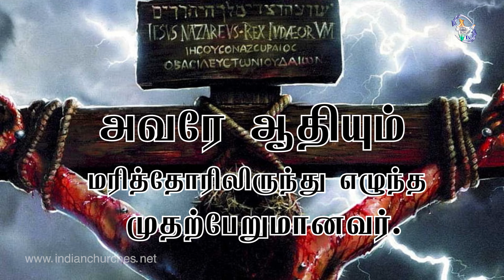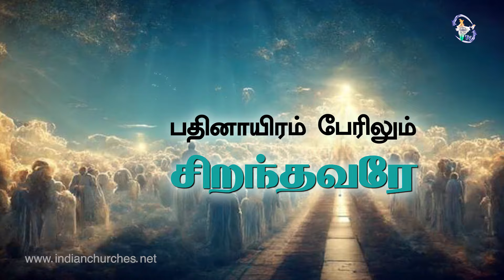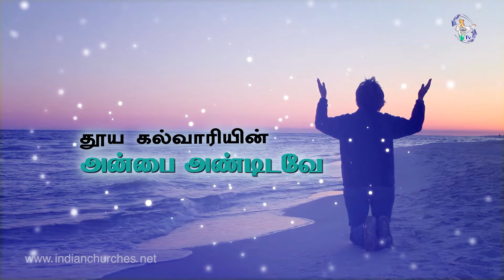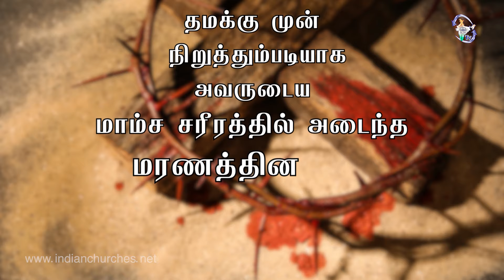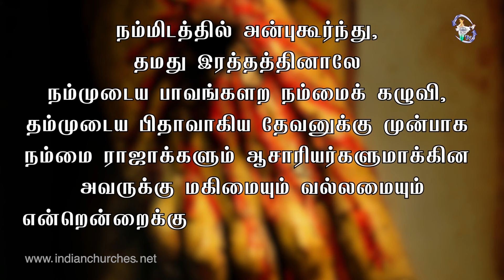அந்தோ கல்வாரியில் | ANDHO KALVARIYIL | Traditional Song | Melodious Song | ICN COVER | GLORY SIMMONS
offering thru UPI & Gpay - 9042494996@upi

Our Services

Pray for our upcoming projects:

Web TV
Web Radio